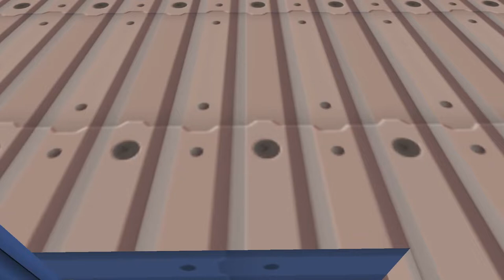Sus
Sus is the genus of all pig-related animals. Sus Domesticus is the Latin Name of the Domestic Pig and Sus Scrofa is the Latin name for a Wild Boar.  Pigs are curious animals, with their curly tails that seem small in comparison to other animals of similar size -  however they tend not to have good eyesight, so hand-feeding them can be risky,  as fingers can look a lot like carrots or Pig Nuts - a food for pigs.

This is a gaming music themed video with new gaming and music!!

Image credit: Ed Van Duijn on Unsplash.